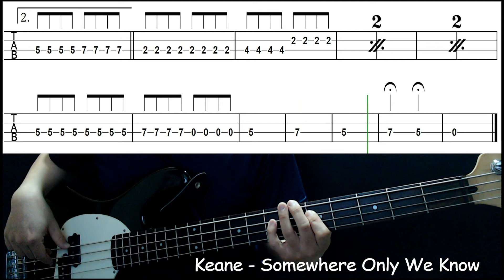Keane - Somewhere Only We Know (Bass cover with tabs 153)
-Gear
  : Cort sp PJ Bass
-Effects